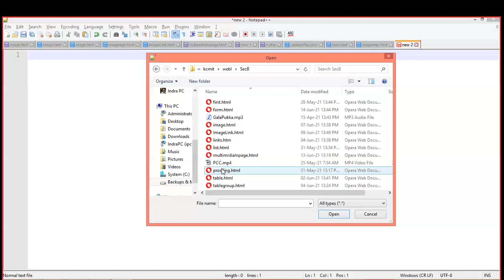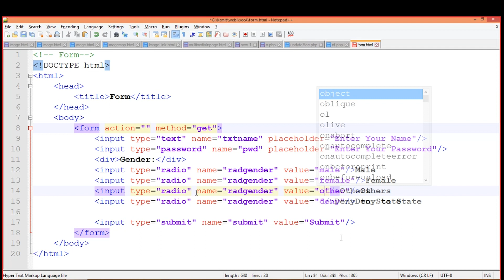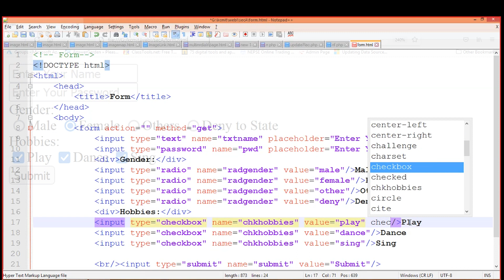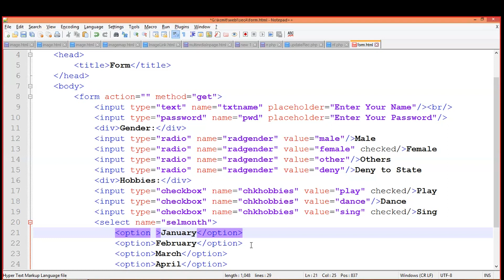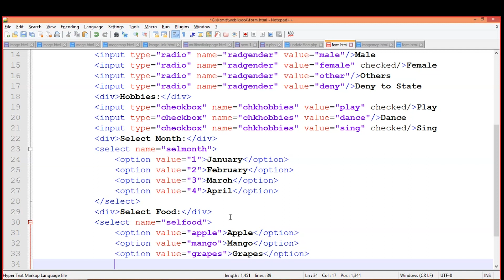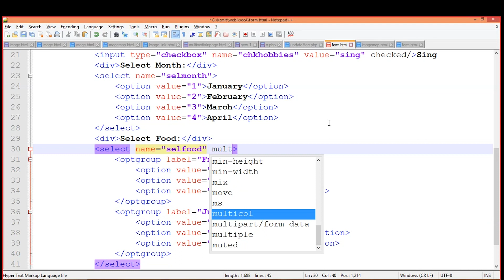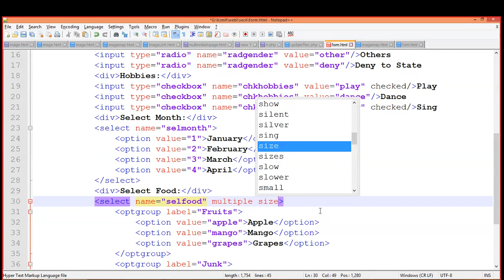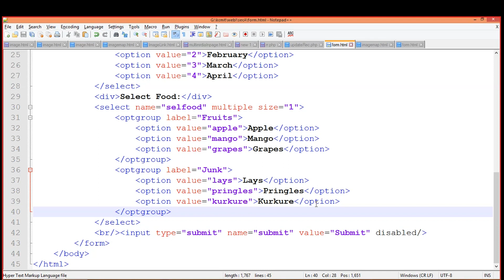Day 9: HTML Form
Web service is one of the most used network services. Knowing its fundamentals is essential in this digital age. HTML, CSS  and JavaScript are the technologies used in client side web programming. In my class video you can find the basics of all these technologies.

In this class video I will talk about adding form elements in HTML page. Also, I will be talking about some attributes that can add power in form. After watching this video you can able to create html form with different form elements in your web page.

Hope to get the same support as in my DigitalLogic , ComputerGraphics, CProgramming, JavaProgramming, OS, CSharp class videos.

Timestamp:
00:18 Reset Button
00:42 Radio Button
02:44 CheckBox Element
04:30 Checked Attribute
06:02 Select Option Intro
07:50 File Attachment Element
10:07 Grouping Options in Select Option
12:45 Multiple Attribute in Select
13:15 Email Type
13:46 displaying Calendar for Date Input
14:00 Maxlength Attribute to Control Text Input
15:02 Size Attribute in Action
16:10 Readonly Attribute
17:10 Disabled Attribute